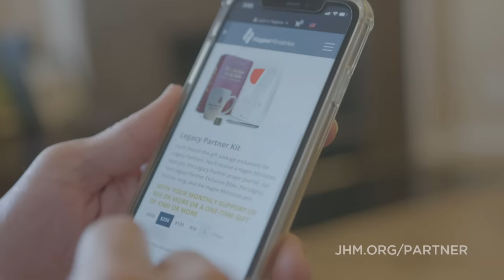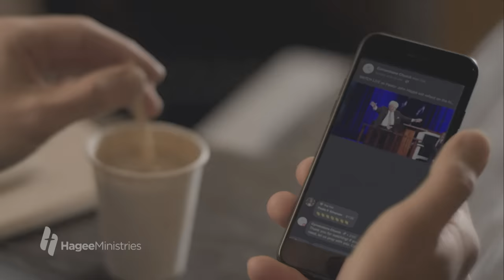Pastor John Hagee - "Knowing the Grace of God"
Grace is the unmerited favor of God. It will set you free from the tyranny of your past, and the tyranny of other people. Don’t let the opinions of others define who you are…only God determines that. You are either a Father pleaser or a people pleaser.